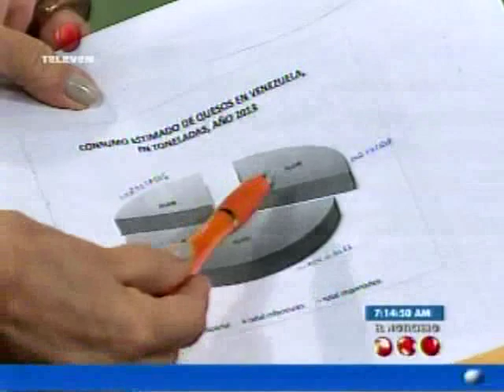Trina Michelangeli en el Noticiero Televen 28 08 2014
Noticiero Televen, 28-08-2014